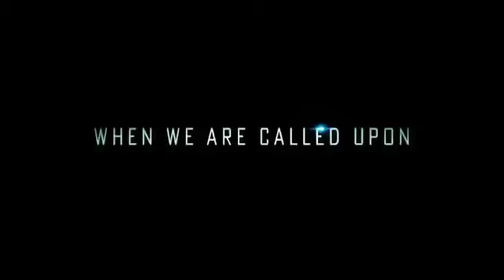Transformers The Last Knight Optimus Prime Vs Nemesis Prime